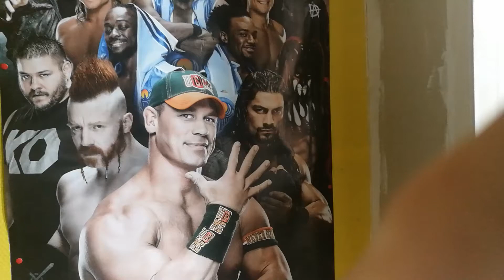RÉACTION + PRONOSTIQUE 1/4 de Finale CHAMPIONS LEAGUE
🌟 Si tu as aimé la vidéo n'hésite pas à :

➡ 👍🔵 LÂCHER TON PLUS BEAU LIKE

➡ 🚨 ACTIVER LA CLOCHE 🔔 POUR ne rater aucune vidéo ET SUIVRE l'actualité de ma chaîne

👻 Mon Snapchat : @antoxmontana894
📸 Mon Instagram : @antoxmontana89
🐦 Mon Twitter : Antox Montana
📽 Mon Tik Tok : @antoxmontana